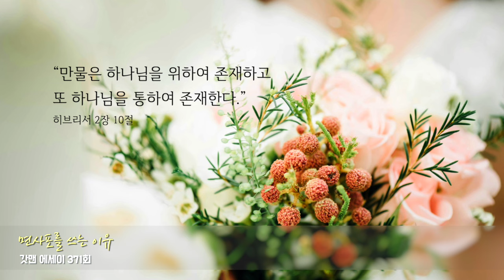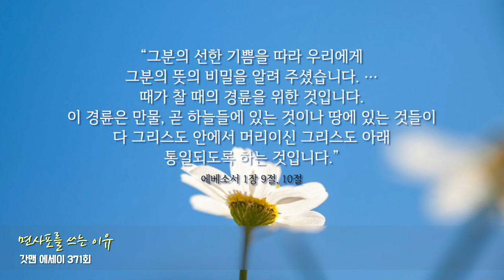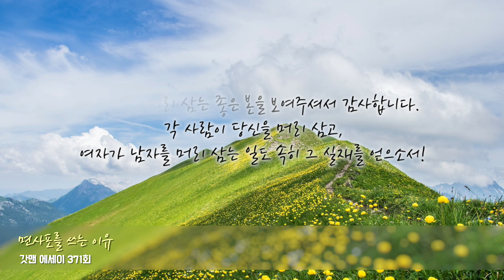갓맨 에세이 371회 - 면사포를 쓰는 이유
채널에 가입하여 후원하실 수 있습니다.